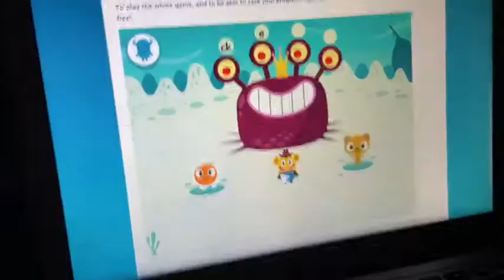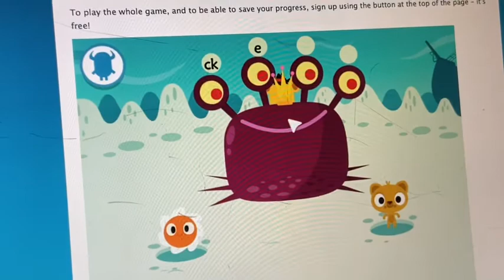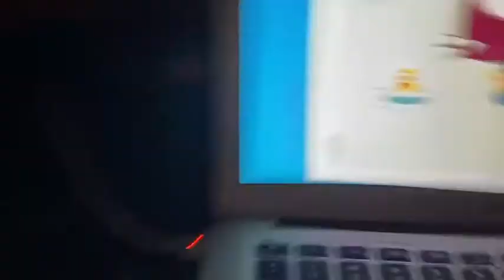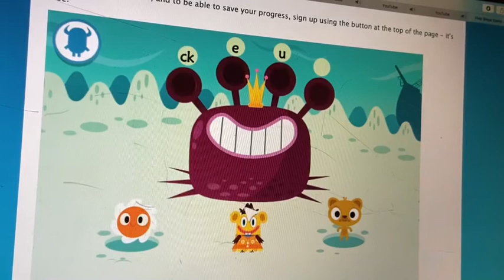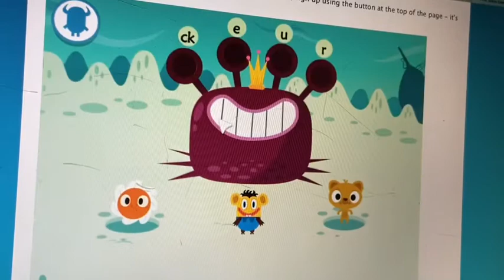Traveling With Larbee|Larbee Best Gets|Get Larbee🌂